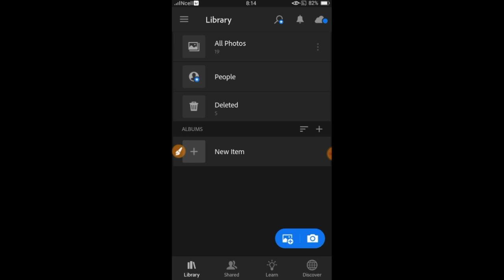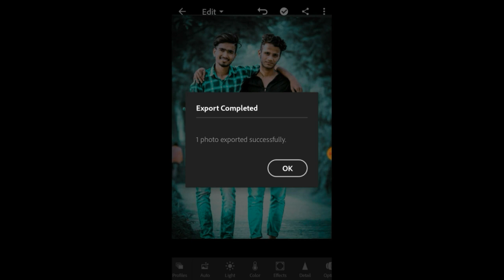New lightroom photo editing 2021\new hd photo transformation 2021\change background colour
New photo editing! _lightroom hd

lightroom HD photo transformation \background change

                  H.A.K  editx